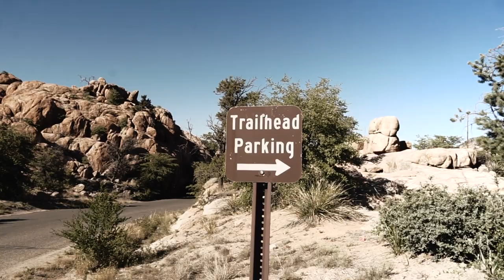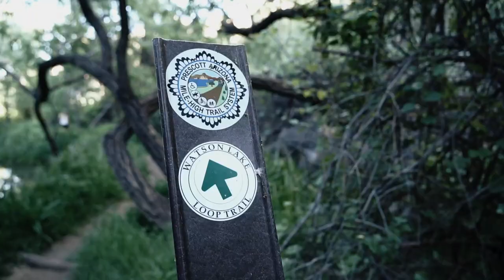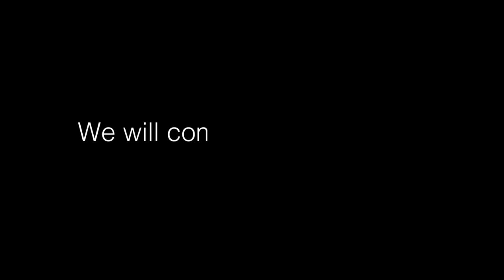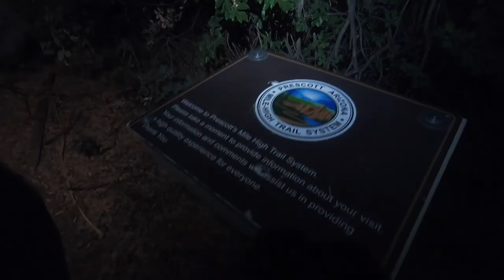Watson lake dam trail & Watson lake loop trail- Prescott Arizona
This is our first time outside enjoying the outdoors after a long time self quarantining at home. Watson Lake is a beautiful lake located in Prescott arizona that offers a lot of activities from hiking, kayaking, fishing, horse back riding, mountain biking and rock climbing.
Our first day in Prescott we hiked the watson lake dam trail and the watson lake loop trail.

Gear List:

Filmmaking and photography gear:

* Go Pro Hero 7
* Go Pro hand hold
* Go Pro cage for better audio setup
* Camera SONY A6300

Backpacks:

* Blue Osprey 20 liters backpack:
* Black Osprey 30 liters backpack:
* Light blue Osprey backpack 60 liters backpack:
* Grey Osprey backpack 65 liters:

Water gear:

* Camleback water bladder (Similar)
* Camelback water bladder cleaner kit
* Nalgene water bottle " A life outdoors is a life well lived" :
* Nalgene waterbottle " Enjoy the switchbacks":